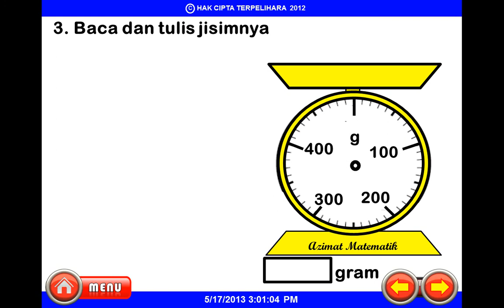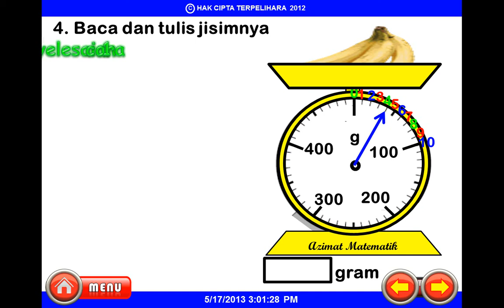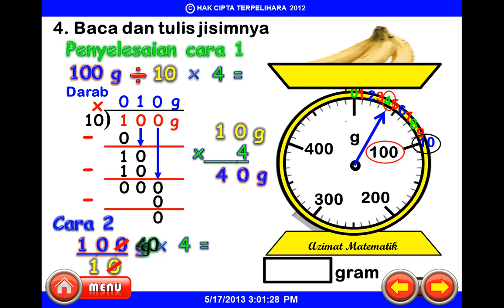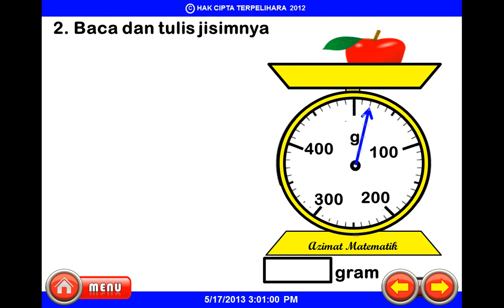MATEMATIK UPSR : ASAS MEMBACA TIMBANGAN BERAT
PEMBELAJARAN IALAH SATU PROSES PENIRUAN SECARA TERANCANG DAN BERFOKUS.
Salam Ukhuwah Dan Jutaan Terima Kasih DiRakamkan Kepada Seluruh Rakyat Malaysia.